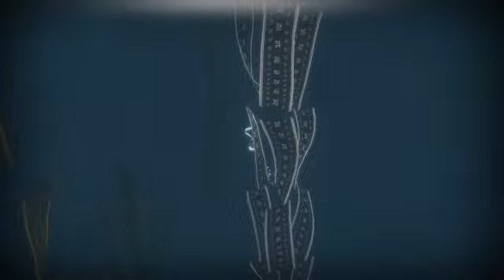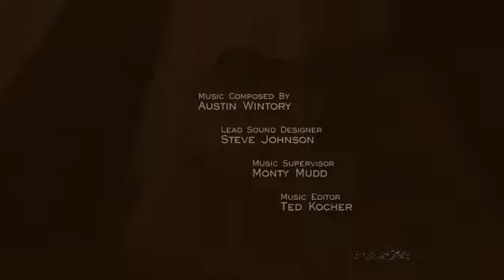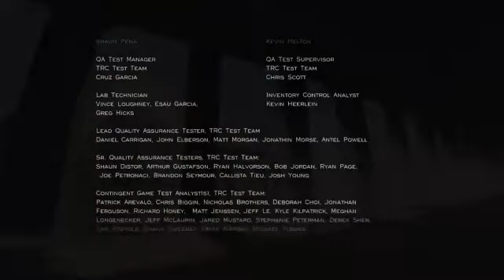COMENZANDO Y TERMINANDO NUEVO JUEGO | Journey | LuloGB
¡¡¡Muy buenas a todos los maniáticos del youtubeo!!!

Hoy les traigo un directo de Twitch en el que completo el juego de Journey. No sé ni de qué va ni qué es lo que pasa pero lo recomiendo. Al final del vídeo les dejo mi opinión.

Y también ayer, al saber que era multijugador estuve comprobando y resultaba que me metió con un compañero de Twitch que también estaba haciendo directo (el juego te pone con gente que esté jugando al mismo tiempo que tú). Aquí les dejo su canal para que le echen un vistazo

Aquí Lulo GB se despide y hasta el siguiente capítulo.